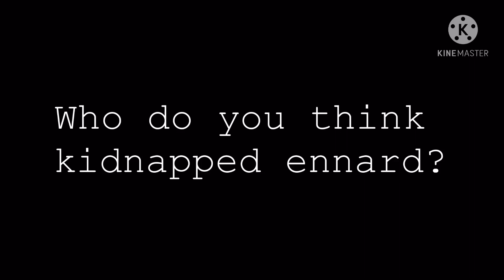✨||Afton family meets creator||✨||Part 1||